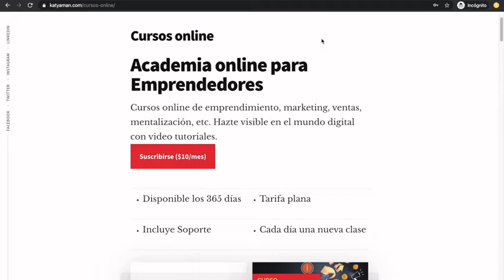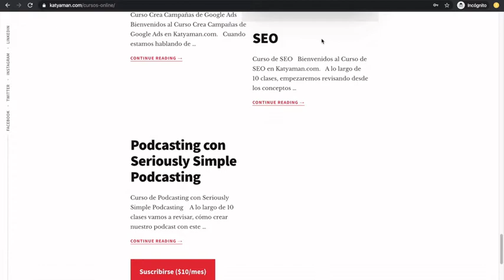440. Tu salud el activo mas valioso post Covid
Seguimos con nuestro ciclo de administración del tiempo y vamos al cuadrante I de la matriz: actividades y urgentes.